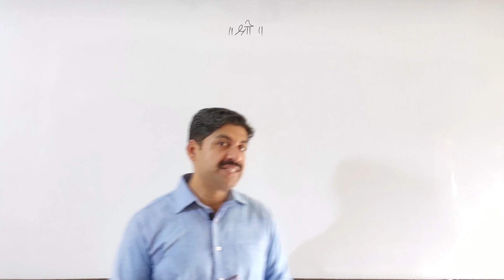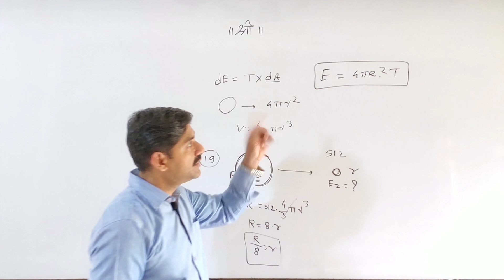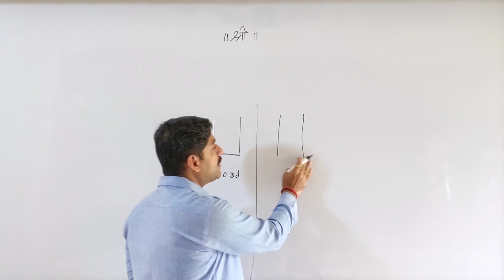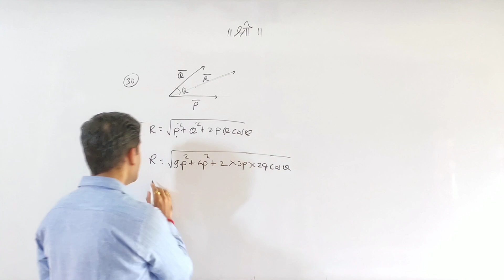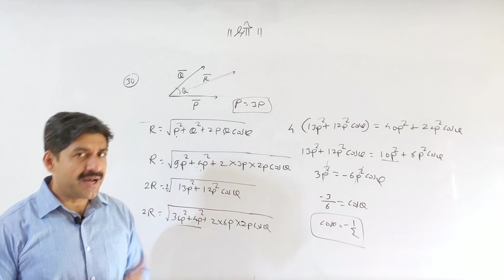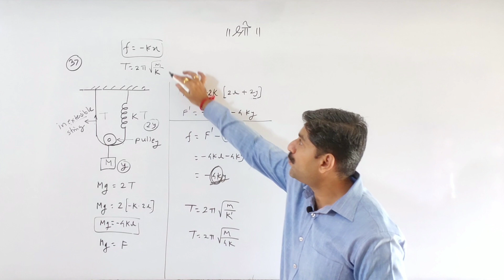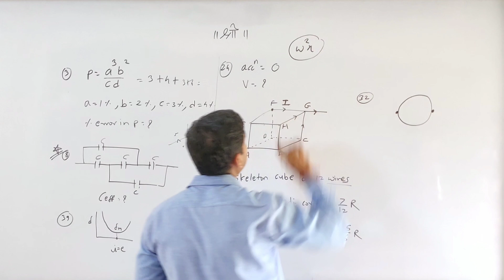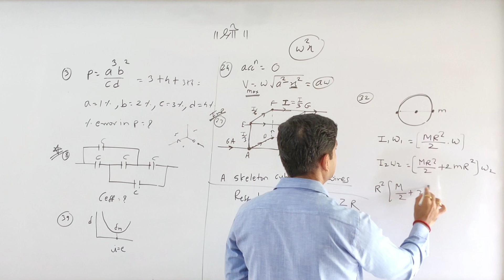Physics Analysis Mock Test-1 | MHT-CET 2020